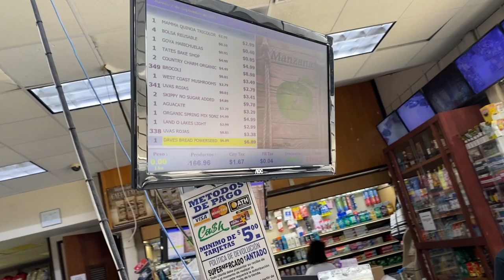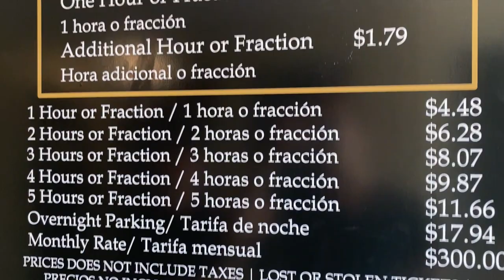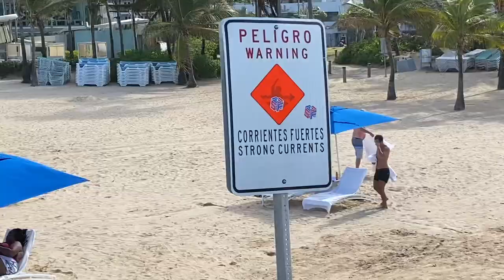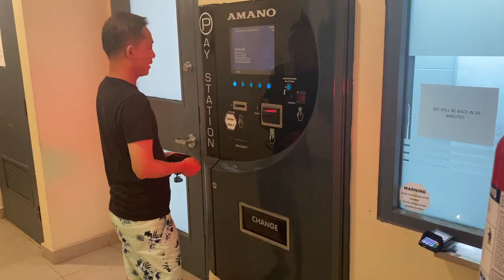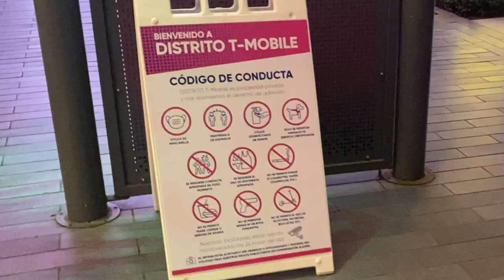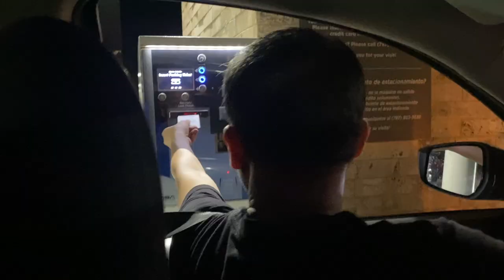EXPLORING SAN JUAN, PUERTO RICO (with our neighbor!)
One of the best parts about traveling is the people you meet along the way. In this episode, our Airbnb neighbor Brian and us explore San Juan together.

Addresses for places we visited:
El Roble (Groceries): 329, 301 Calle 32, San Juan, 00927
La Marqueta (Sushi): 1005 Ashford Ave, San Juan, 00907
Sandbox (5$ Mojitos): 1043 Ashford Ave, San Juan, 00907
Atabey Condado (Dinner): 1020 Ashford Ave, San Juan, 00907
Distrito T-Mobile (Good Vibes): 250 Convention Blvd, San Juan, 00907
0:00 Intro
0:36 Groceries at El Roble
2:06 Time for Condado!
3:46 La Marqueta
4:33 5$ Mojitoooooos (Happy hour)
5:35 Dinner at Atabey Condado
6:44 Distrito T - Mobile (A mini Times Square)
8:59 adiós!
9:13 Bloopers